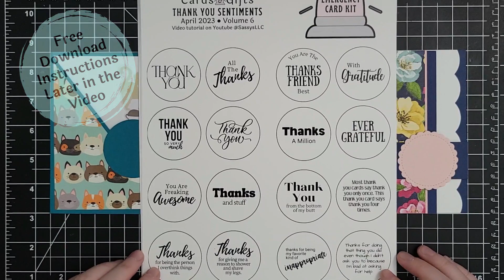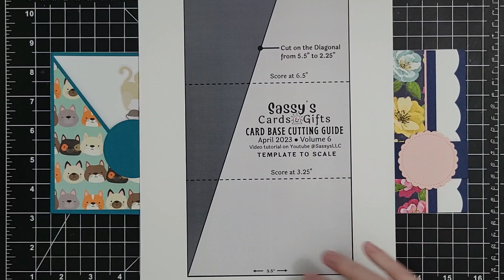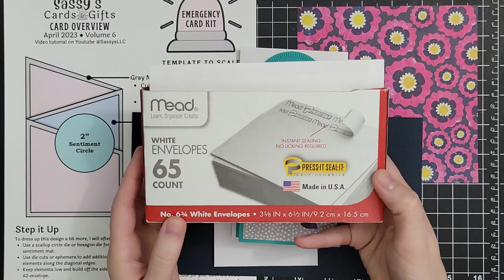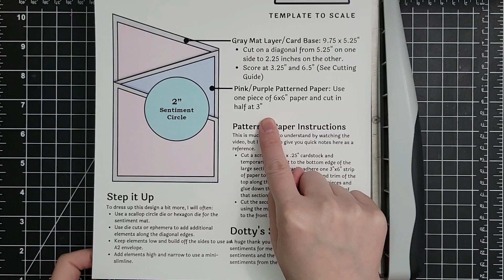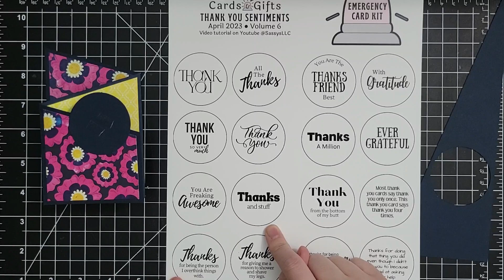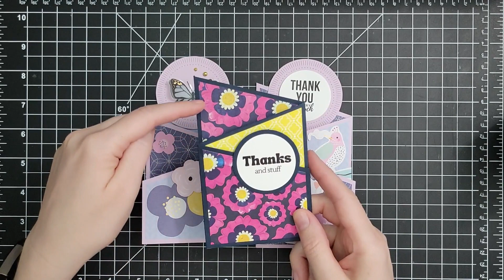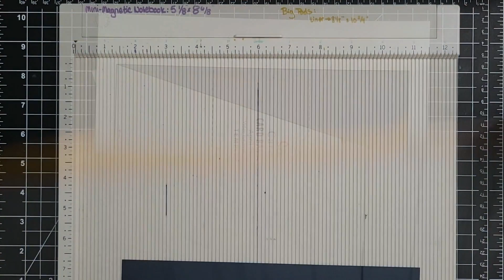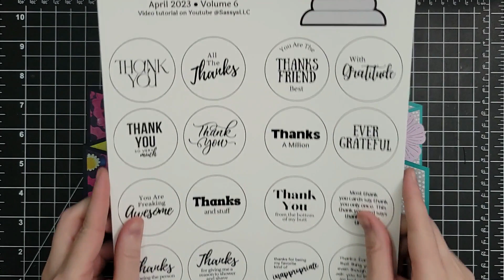FREE PRINTABLE Emergency Card Kit V6 Thank You Cards & Fun Fold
---SUPPLIES LINKED BELOW---

ECK STAPLES
• Fluted Classics Circles Etched Dies from the Fluted Classics Collectio –...
• Sunny Studio Stamps - Sunny Snippets - Craft Dies - Scalloped Circle Mats - Set One
• EK Success - EK Tools - Medium Punch - 2 Inch Circle
• 1.75" EK Success Circle Punch
 • Waffle Flower ADDITIONAL Circle Dies—Includes the dies in between the other set.

FLORAL DIE CUTS & EMBOSSING FOLDER
• Be Bold Blooms Etched Dies from the Be Bold Collection – Spellbinders Paper...
• Club Blooms | Large Die of the Month – Spellbinders Paper Arts
• Geo Screen Embossing Folder from the Be Bold Collection – Spellbinders...

PAPER, EPHEMERA & BUTTERFLY STICKERS
• Vicki Boutin - Sweet Rush Collection - 12 x 12 Double Sided Paper - Sweet Talk
• Sew Happy Paper Pad | Card Kit of the Month Extras – Spellbinders Paper...
• Sew Happy Die Cut Shapes | Card Kit of the Month Extras – Spellbinders...
• Dimensional Butterfly Stickers from the Floral Friendship Collection |...
• Layered Butterfly Stickers | Card Kit Extras – SAME BUTTERFLIES BUT ON CLEARANCE!

FOIL
• Mini Minc Foiling Machine - Pink and Main LLC
• Therm O Web - iCraft - Deco Foil - 6 x 12 Transfer Sheet - Gold Shattered Glass - 5 Pack

ADHESIVE & SCISSORS
• Bearly Art Original 4 fl oz Precision Craft Glue + Tip Kit – Spellbinders...
• Ad Tech Removable Tape Runner
• Ad-Tech Removable Crafter's Tape Refill Glue Runner.31 in x 8.75 yds,...
• Fiskers 8" Glittered Scissors

EVERYDAY TOOLS
• Spellbinders Platinum 6 Die Manual Cutting Machine
• Gemini Jr. Electronic Die Cutting Machine

Links can be used at no additional cost to you and I earn a small percentage of the sale. It helps me to bring you more free content like this video and printable.

Bireli Snow